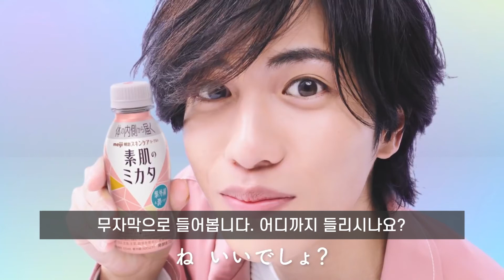[일본광고] 시손 준, 메이지 志尊淳 出演 明治スキンケアヨーグルト 素肌のミカタ Web CM 見切れる志尊淳篇 改訂版。36秒 「ね、いいでしょ」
志尊淳 出演 明治スキンケアヨーグルト 素肌のミカタ Web CM 見切れる志尊淳篇 改訂版。36秒 「ね、いいでしょ」

[출처]
Youtube 明治公式チャンネル

음성 조절만 했습니다.
자막작업은 하지 않았습니다.